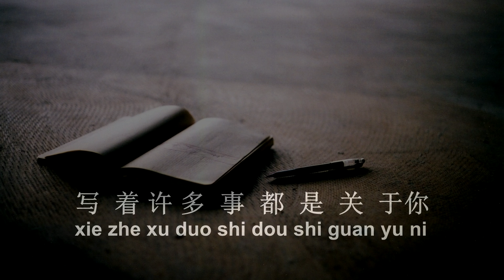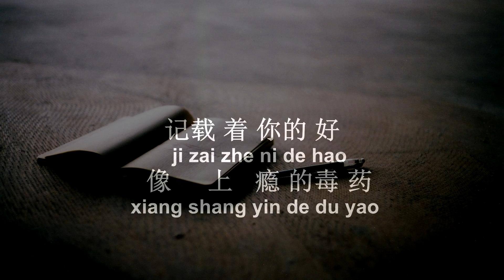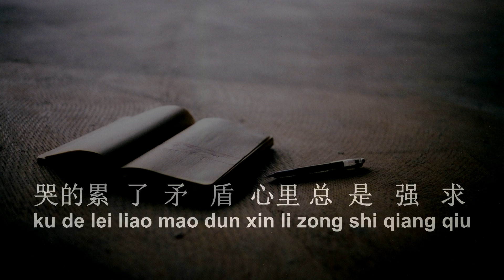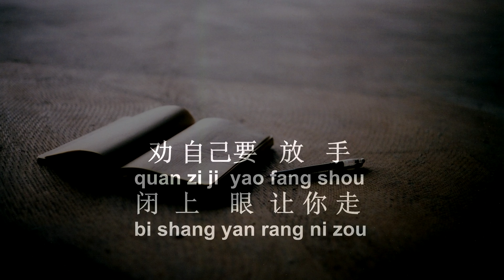Ji Shi Ben ( 陳慧琳 ) HD Karaoke Mandarin - No Vocal